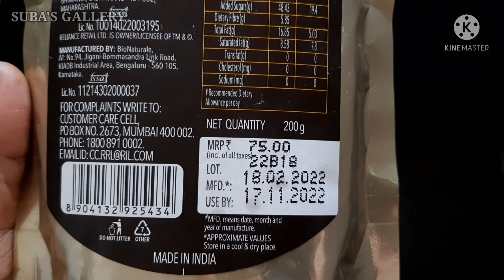Besan ladoo கடலை மாவு லட்டு # ladoo desi kitchen besan ladoo ladoo recipe